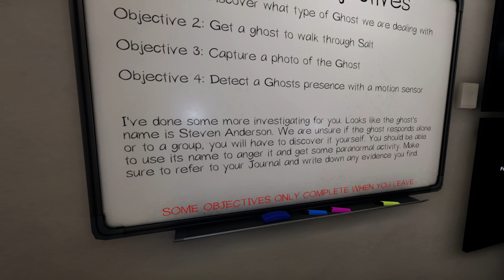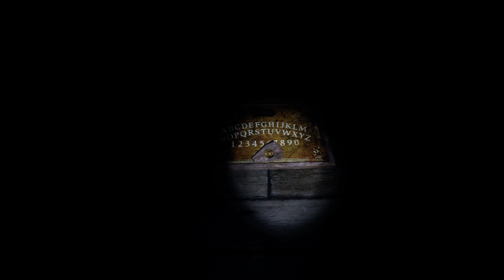The Betrayal of Monkey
In this clip we observe our brave endeavours of the paranormal hunter Acidies, he sacrificed his colleague Monkey as a revenge experiment...it worked.